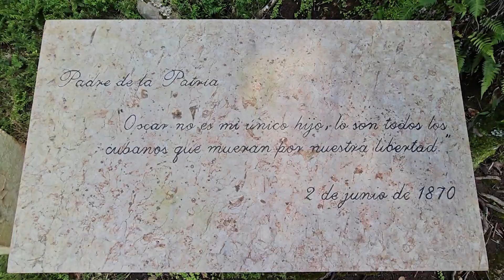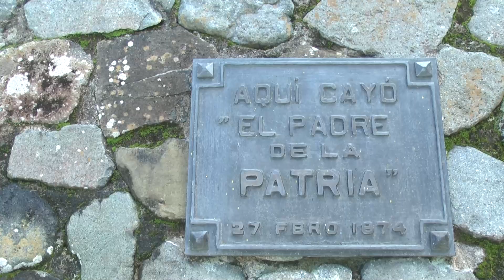Realizan rescate patrimonial en San Lorenzo por 150 Aniversario de la caída en Combate de Céspedes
En San Lorenzo, lugar donde cayó en combate el Padre de la Patria Carlos Manuel de Céspedes sus pobladores salvaguardan legado de estancia por este lugar de la Sierra Maestra. El rescate del Patrimonio Monumental y la memoria histórica asociada a la comunidad en el cual se encuentra enclavado constituye labor diaria en Santiago de Cuba.